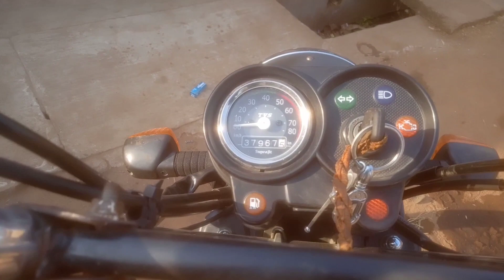TV's xl100 Super problem solve/বাইকের ছোটখাট প্রবলেম কিভাবে সলভ করব।। pickup problem solve..